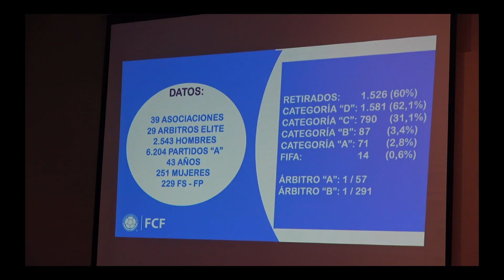Resumen de la primera pretemporada de Árbitros Categoría A del 2020.